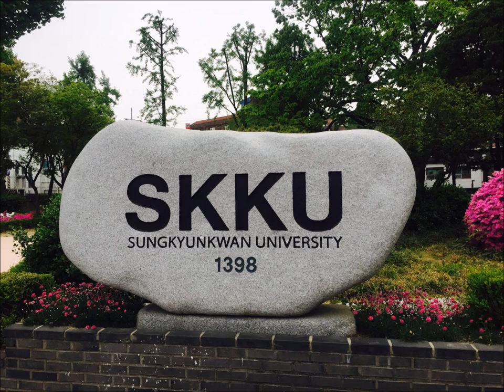Past and Present of SKKU(成均馆Chéngjūnguǎn, 성균관대) : the oldest college(Univ.) of Korea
SKKU is the oldest university in Korea. We focus on visualizing a historical image of SKKU and try to show you long tradition of Korea.
We emphasize the 600 years-tradition of SKKU by connecting past and present.